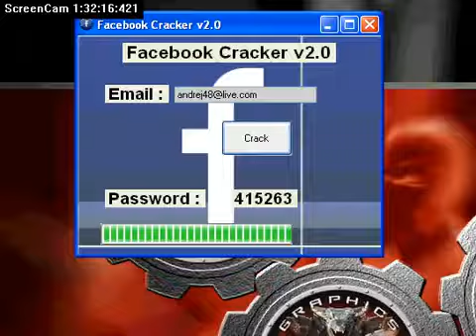how to find password for facebook FoloW Me